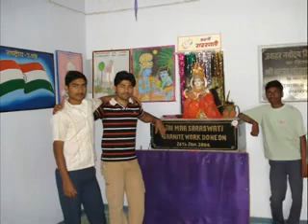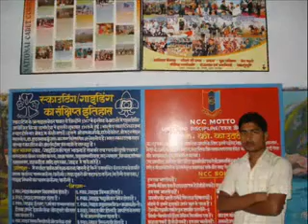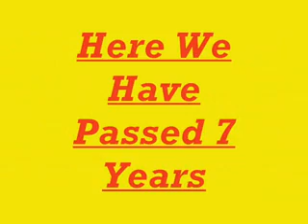our batchmate collection